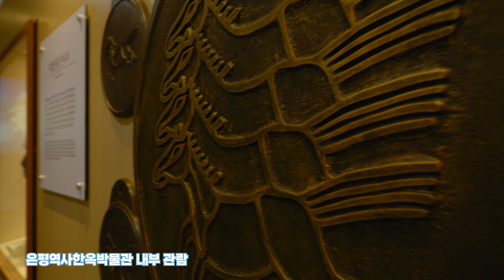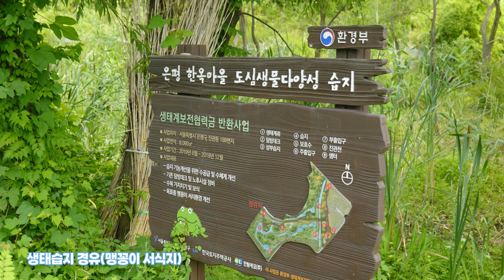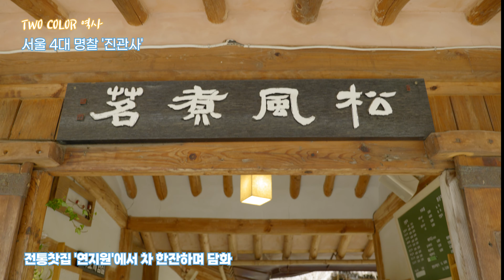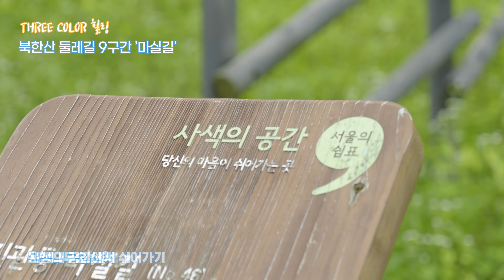은평한옥마을 마실길 따라 사색 투어 - 이부커스코리아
- 국내여행안내사 6인의 특별기획상품
- 문학 & 역사 & 힐링 & 삶 공간으로 떠나는 안전하고 건강한 걷기여행 프로그램

서울특별시 '서울형 인바운드 여행 활성화 지원사업' 제작 영상물